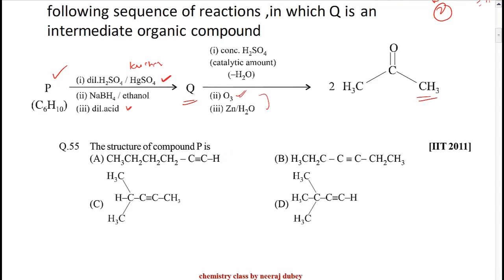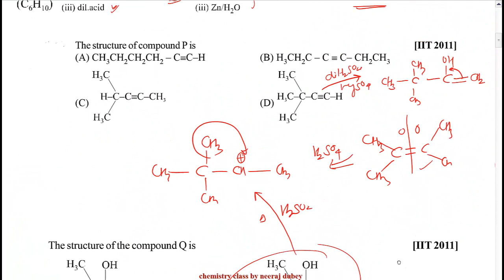IIT JEE PREVIOUS YEAR PAPER SOLUTION | G.O.C.| organic chemistry| neeraj dubey | PART3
will provide you with everything from the fundamental chemistry IITJEEpreparations jeestrategies JEEMain2021 jeemains 2021 NEET 2020 # NEET 2021#Neeraj dubey sir I am giving full detail lecture of organic chemistry